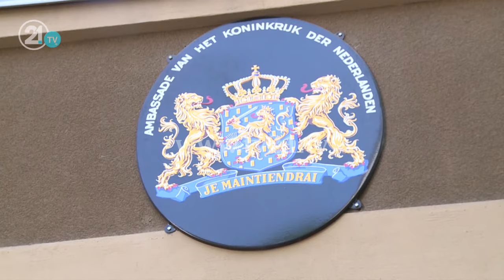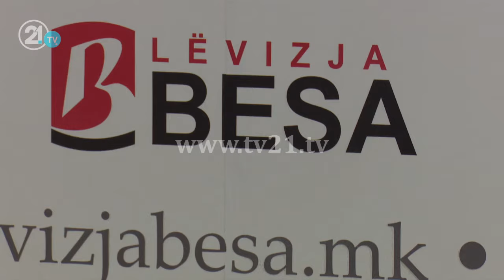ДС, ДОМ и Беса: Во новата влада да бидат сите политички партии и граѓанскиот сектор